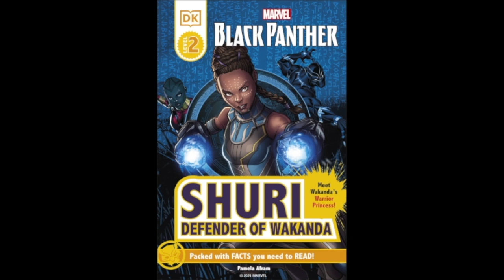Quinjet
Shuri Defender Of Wakanda